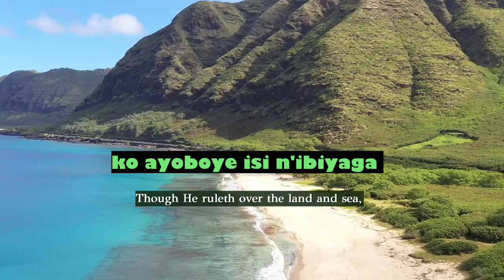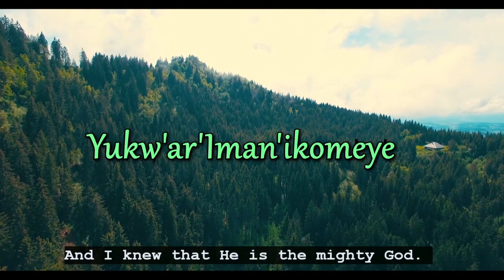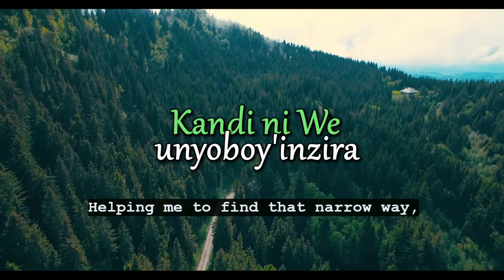Ambereye byose (Video lyrics) Kinyarwanda and English Subtitles. || Send Us God.